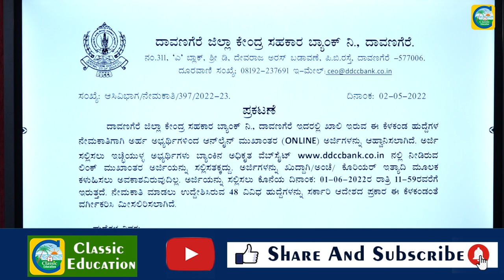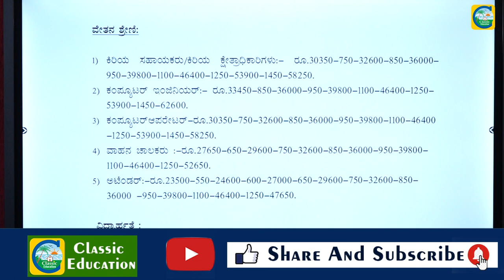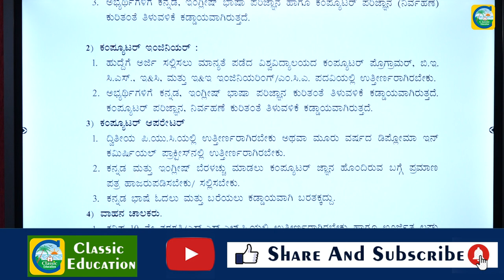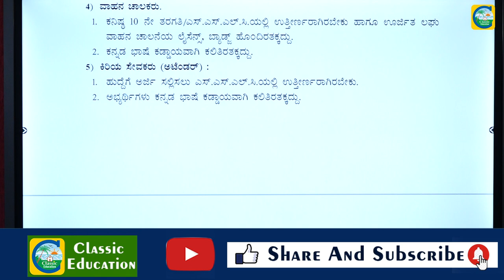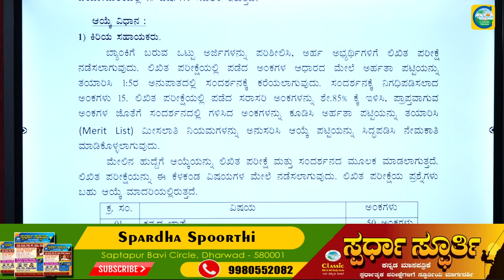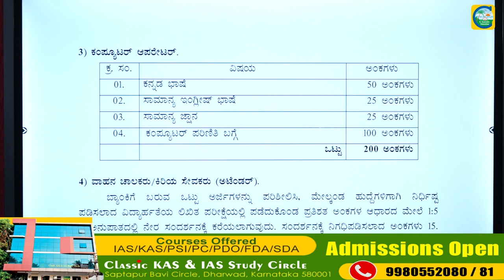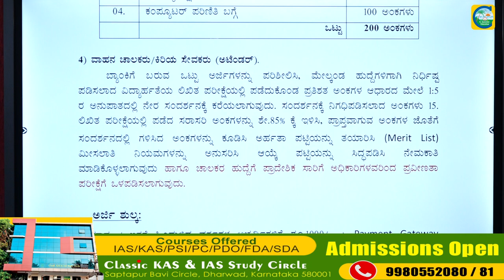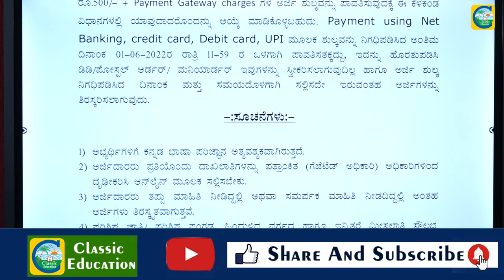ಜಿಲ್ಲಾ ಸಹಕಾರ ಬ್ಯಾಂಕ್‍ನಲ್ಲಿ ವಿವಿಧ ಹುದ್ದೆಗಳು||SSLC TO DEGREE||ಉದ್ಯೋಗ ವಾರ್ತೆ||CLASSIC EDUCATION